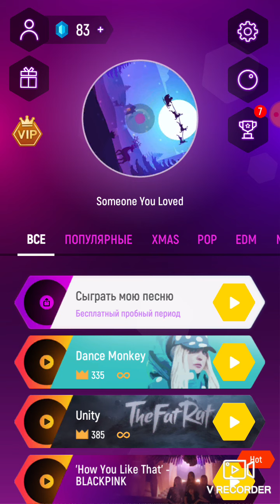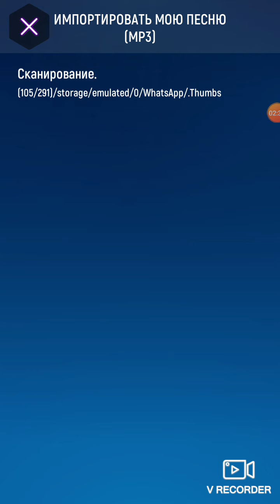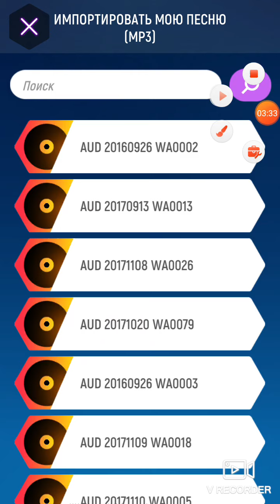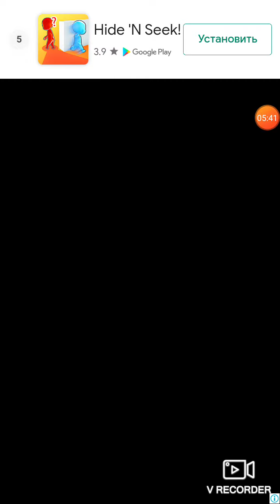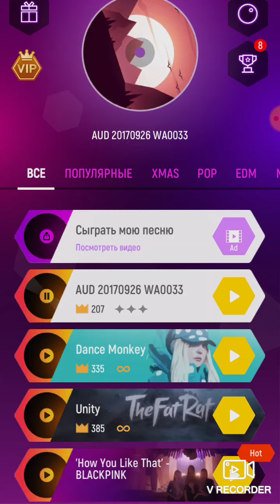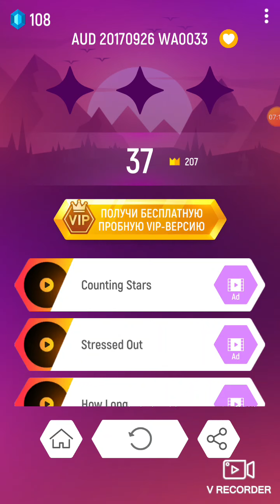Тест // музыкальный мячик //